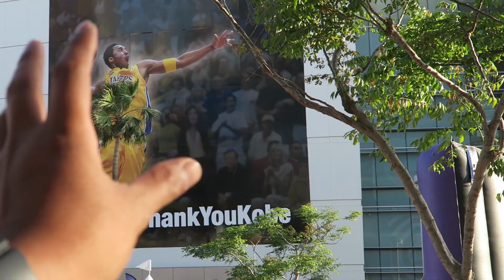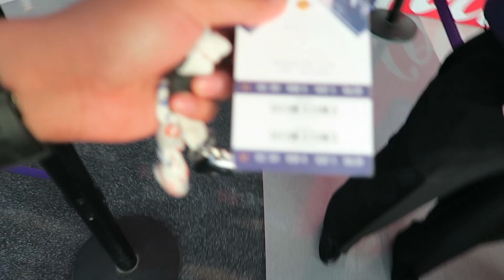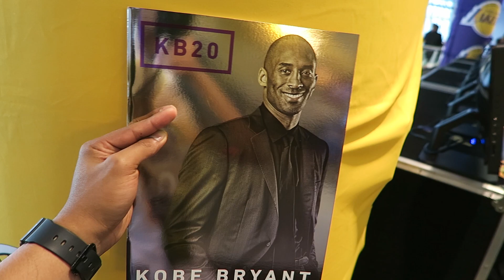KOBE BRYANT'S LAST GAME!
We had the opportunity to go to Kobe Bryant's last home game!